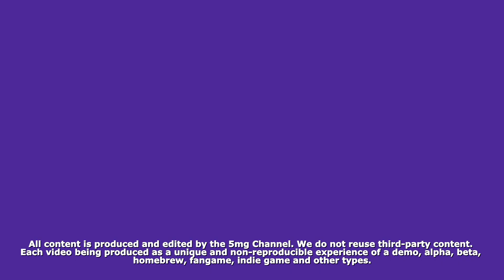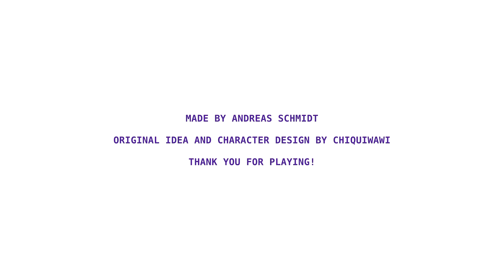DEVIL CATCHER: a third-person Platformer with some Light Combat elements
Devil Catcher is a 3d platform game developed by Tenkaiyo for A Game By Its Cover Jam where you play as a girl with a giant hammer whose objective is to defeat small demons scattered across a giant scenario full of platforms and heights in one. light and short adventure.